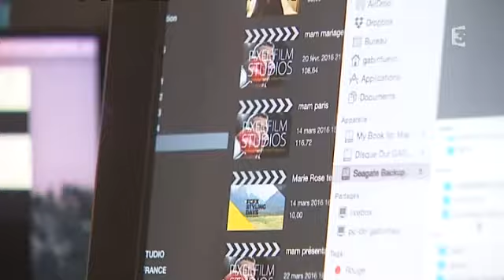Un siècle vous contemple - Reportage France 3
Un document de France 3 "Midi-Pyrénées Languedoc-Roussillon matin"

Ils approchent les 100 ans, ils ont toute leur tête et des histoires extraordinaires à nous raconter ! Émouvants et drôles, nous avons plus que jamais besoin d'eux, de leur mémoire, de leur vision du monde, car ne l'oublions pas, lorsqu'ils nous regardent, c'est un siècle qui nous contemple !